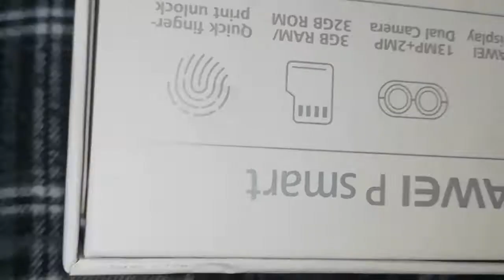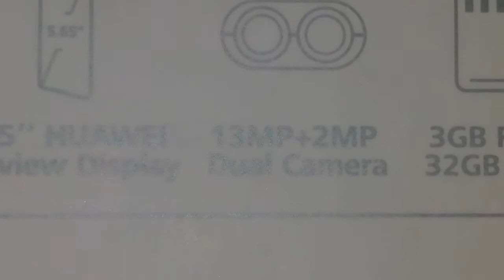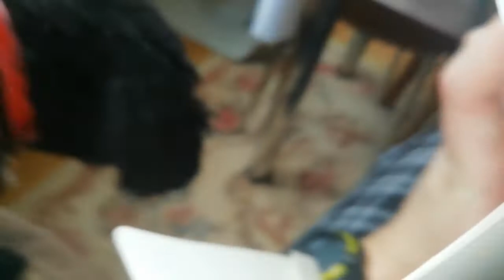ce specificați are telefonu meu cam astea are